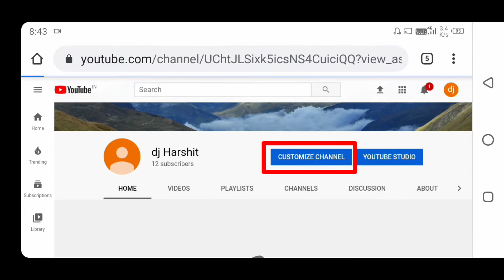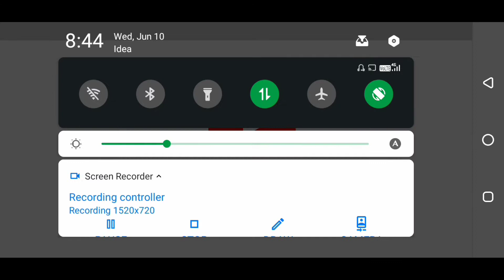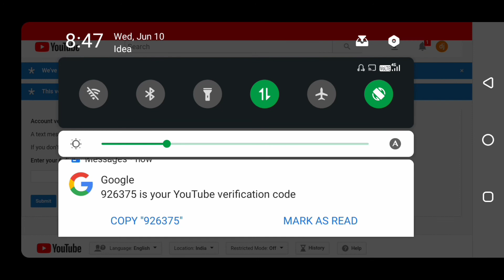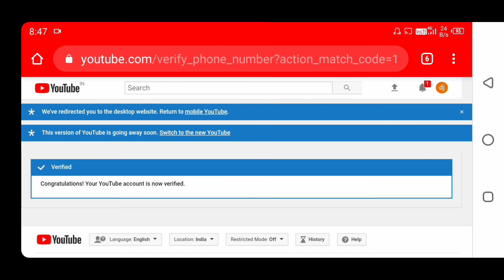📲 Mobile se | Youtube channel ko verify kaise kare | How to verify Youtube channel ( Account ) 2020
,,,,,,,,,,,,,,,,, Hello,,,,,,,,,,,x,,,,,,,
          Subah store kaise ho aaj Kis Liye video mein aapka fir se bahut bahut Swagat hai aur aapse ek chij karna chahta tha channel ko subscribe or like karke hi Jana please all video mein watch and subscribe my h technical I am Harshit dhanyvad

                  ,,,,,,,,,,,,,,,,,,,,,,,,,,,,,,,,,,,,.,.,.,.,., , ,  , , , , , ,.,..,.,.,.,.,.,.,.,.,.,.,..,.,.,., please follow Instagram please follow Facebook please follow Twitter please follow telegram,,,,,,,,,,,,,,,,,,,,,,,,,,,,,,,,,,,,,,,👇🏻👇🏻👇🏻👇🏻（-＾〇＾-）ಠ_ಠಠ_ಠಠ_ಠಠ_ಠಠ_ಠಠ_ಠಠ_ಠಠ_ಠಠ_ಠಠ_ಠಠ_ಠ